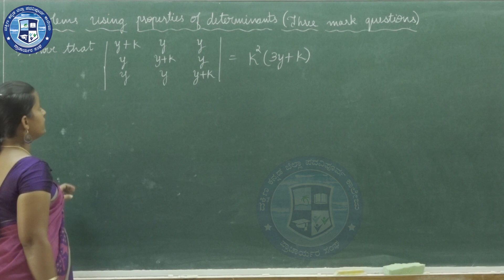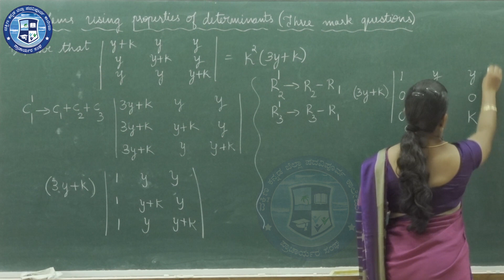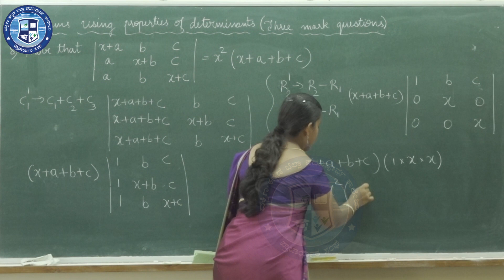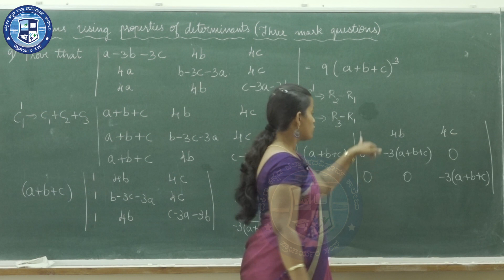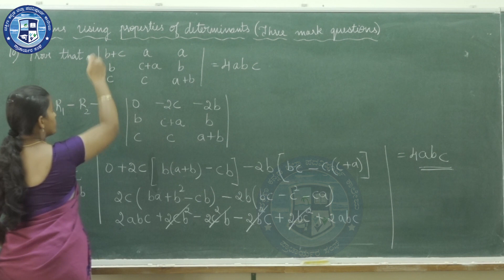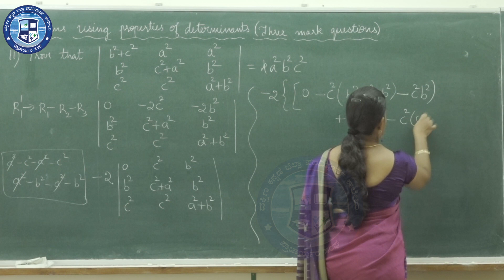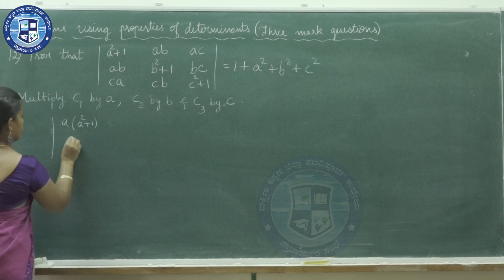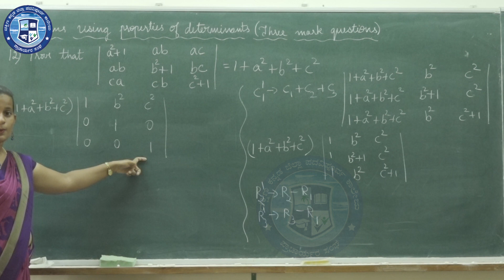Basic Maths Chapter -1: Part 8/20 Matrices and Determinants || by Vinitha Laveena Dsilva